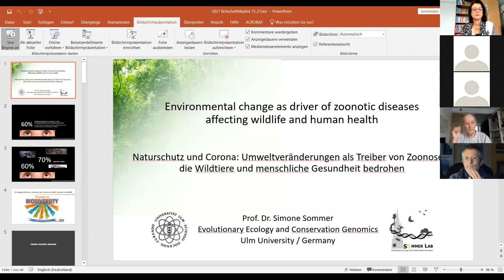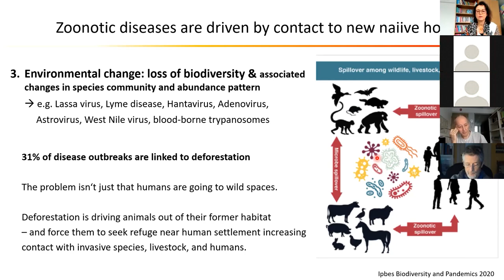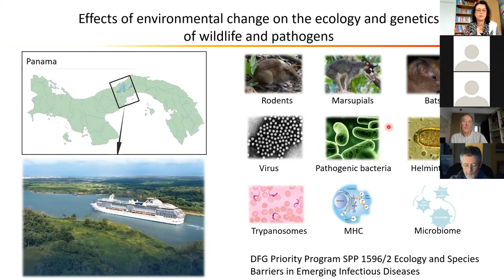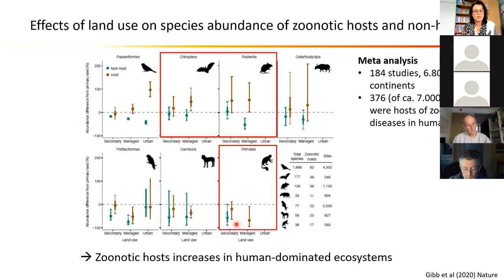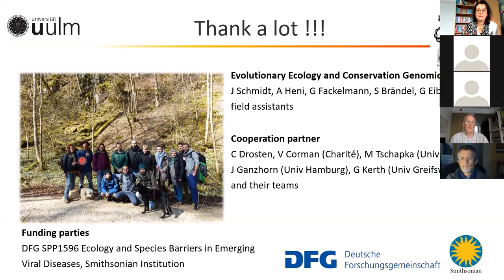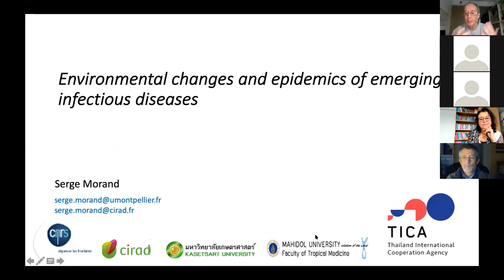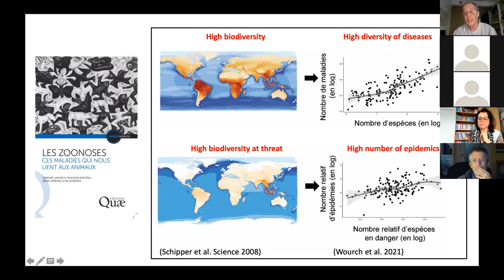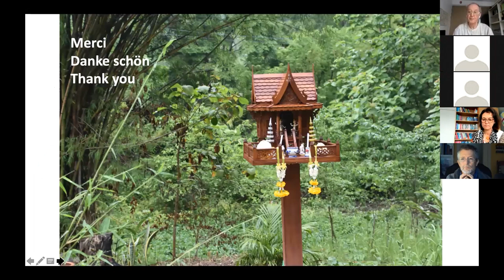Perte de biodiversité et émergence de nouvelles épidémies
CONFÉRENCE SCIENTIFIQUE

La pandémie de la Covid-19 illustre le dysfonctionnement de nos
relations avec le vivant. Il est temps de comprendre comment la grande
accélération des activités humaines a conduit à une toute aussi grande
accélération des épidémies. Pour mieux les anticiper et s’adapter aux lourdes
conséquences de ces crises sur nos sociétés, il nous faut agir sur leurs causes.

Cette conférence, diffusée le mardi 16 février à 9h30, sera l’occasion de s’interroger
sur l’émergence des nouvelles épidémies à l’aune de la dégradation de la biodiversité
et des changements climatiques. Deux experts, Simone Sommer et Serge Morand
montreront en quoi l’augmentation constante des contacts entre l’Homme et la nature,
comme l’intensification de l’agriculture ou la déforestation, se place au centre de ces
processus. Le chercheur Fernando Valladares assurera la modération des débats.

Participants:
Cecilia Cabello Valdés, Directrice générale de la Fondation espagnole de la Science et la Technologie (FECYT).
Jean-Michel Casa, S.E.M. l’Ambassadeur de France en Espagne.
Wolfgang Dold, S.E.M. l’Ambassadeur d’Allemagne en Espagne.
Fernando Valladares, Chercheur du CSIC et Directeur du groupe “Ecologie et Changements globaux” au Museo Nacional de Ciencias Naturales.
Simone Sommer, Directrice de l’Institut d’Ecologie de l’Evolution et de Conservation Génomique à l’Université d’Ulm.
Serge Morand, Directeur de recherche, écologue du CNRS et du CIRAD.